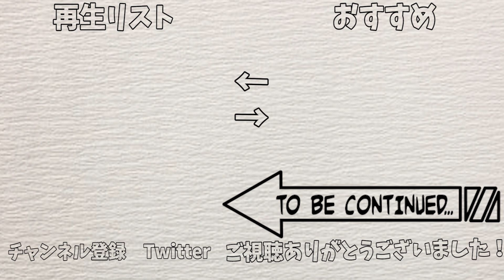【モンスト】オールスター感謝ガチャでサイヤ人級の引きを平然とやってのける【2017年大晦日】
甘えかたは彼女なりに。PS4版

◆amazon 甘えかたは彼女なりに。PS4版

◆ギャルゲシリーズ再生リスト
ーーーーーーーーーーーー